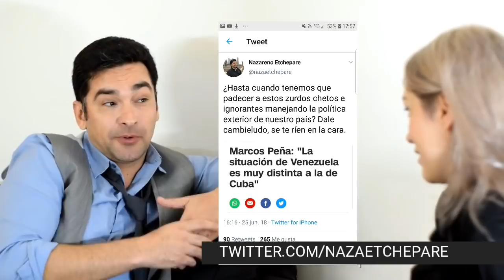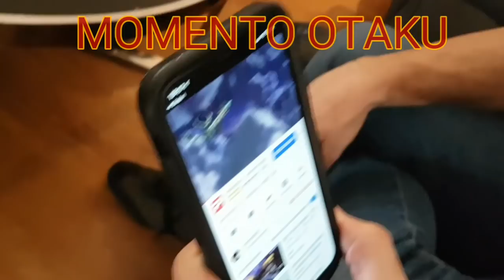Quién es el Precandidato a Diputado de Espert, Nazareno Etchepare?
Además de un otaku nerd? Averigualo mirando este video!